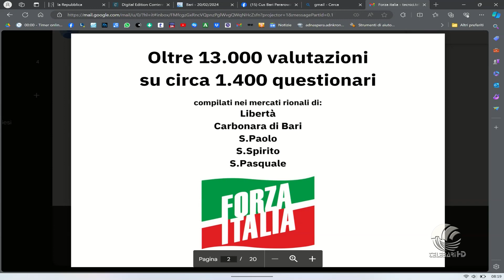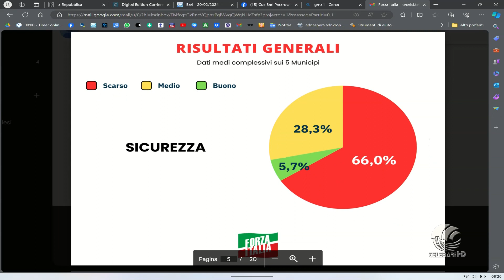20 02 24 approfondimento con Avv. GIUSEPPE CARRIERI, FORZA ITALIA